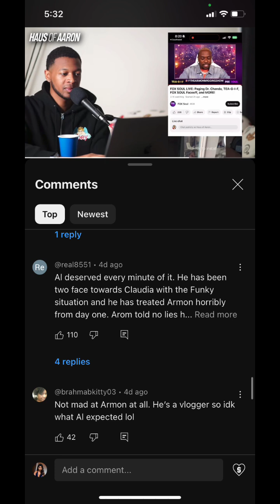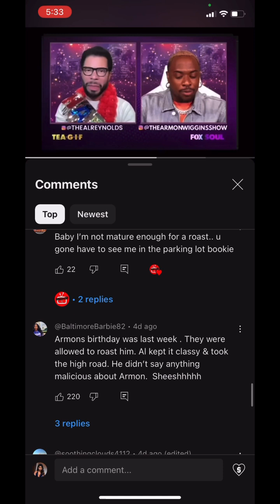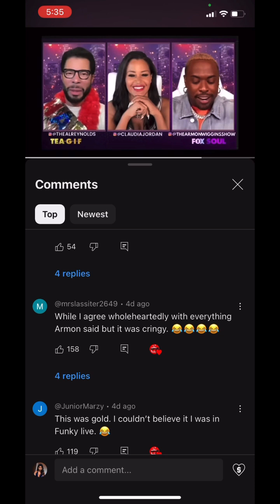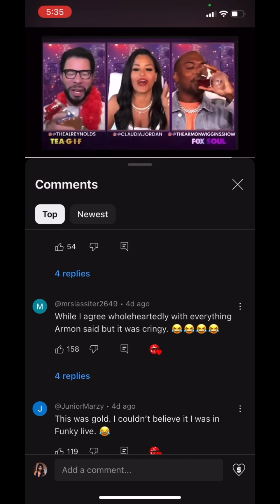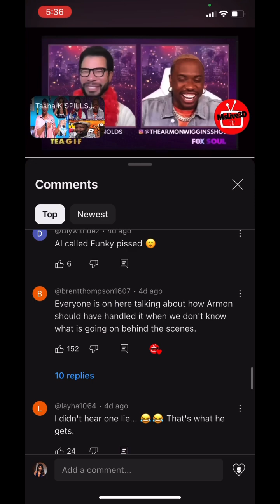Claudia jordan vs Al Reynolds